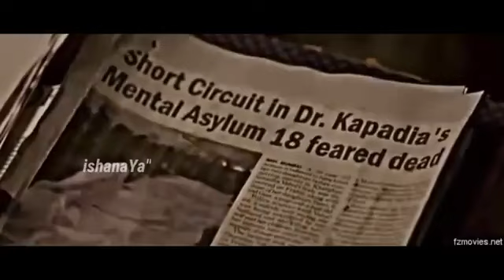භයානක ආත්මයක් ඉන්න හොටෙල් එකක ආතල් ගන්න ගිහින් වැඩ වරද්ද ගත්ත සෙට් එක / HORROR MOVIE SINHALA REVIEW